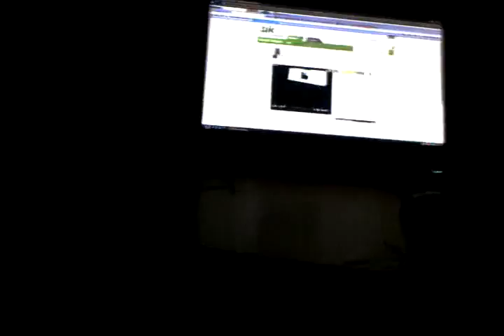Qik - Mobile video by miamiblunts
Streamed by miamiblunts in Miami, USA.